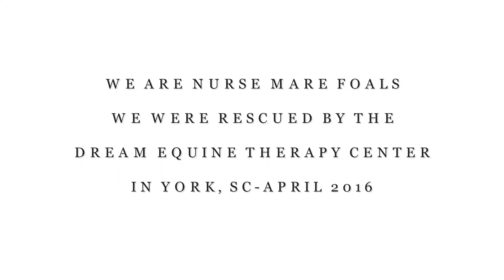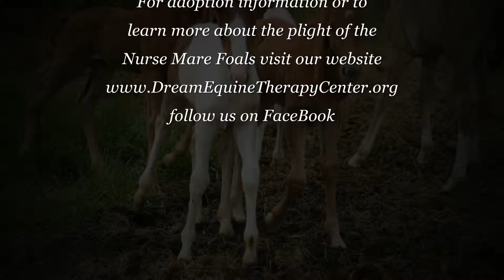April 2016 Nurse Mare Foals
Aprila 2016 Nurse Mare Foals rescued by the Dream Equine Therapy Center. All foals available for adoption as of 4/13/201
www dot DreamEquineTherapyCenter dot ORG